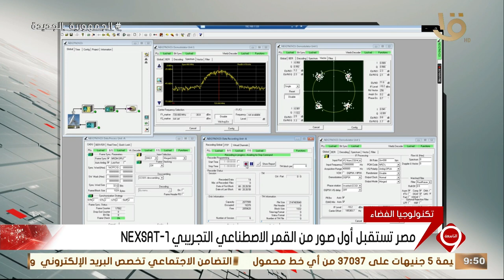نشرة التاسعة | مصر تستقبل أول صور من القمر الاصطناعي التجريبي NEXSAT-1